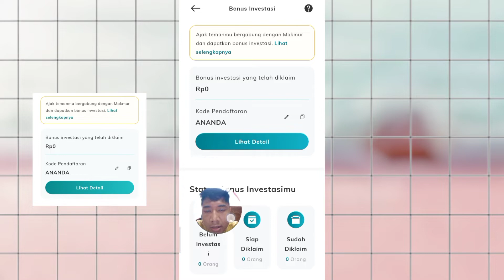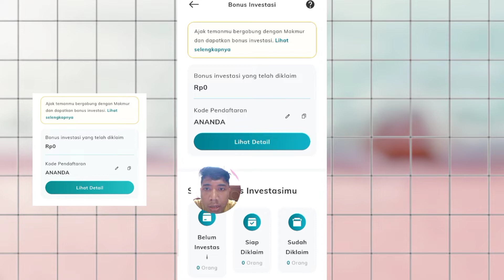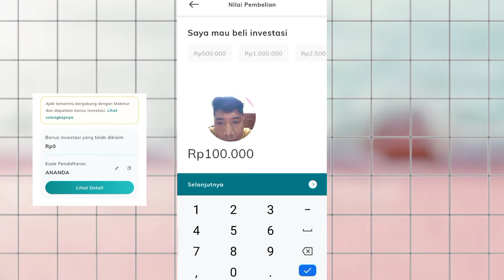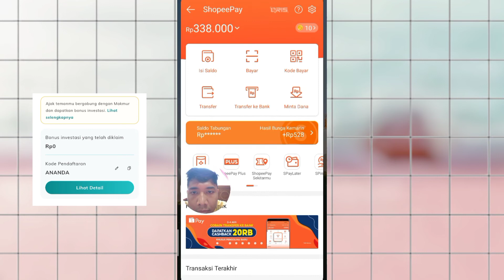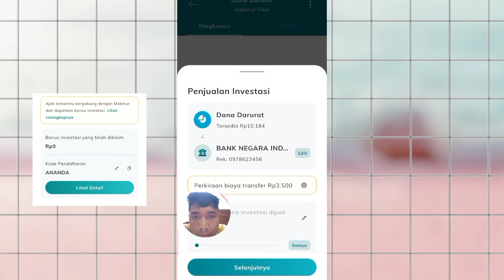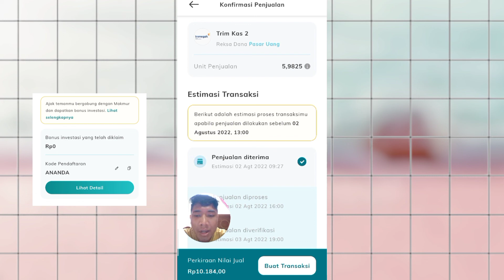Cairkan Bonus Shopeepay Tanpa Biaya Admin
Ini Vidio membahas tentang Tutorial Cairkan Bonus Shopeepay Tanpa biaya admin, cara ini sangat mudah hanya perlu pakai pelantara aplikasi Makmur. Dari aplikasi Makmur juga kamu bisa mendapatkan bonus dari pendaftaran pertama dengan Gunakan kode pendaftaran ANANDA
Cara ini hanya bisa tukar bonus Shopeepay saja, perlu di ingat biaya admin pencairannya itu 3500. Jika ingin tanpa biaya admin pencairan harus melalui Bank BCA.

Cara tarik bonus shopeepay ke Jago.